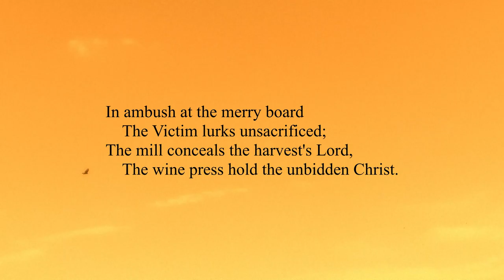In Portugal, 1912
This is a poem by Alice Meynell about conditions in Portugal in 1912.  Two years after the assassination of the king and crown prince the new government was hostile to Church.  And for their part, the people strayed from the sacraments.  These are the conditions you read about 5 years later in the story of Fatima.